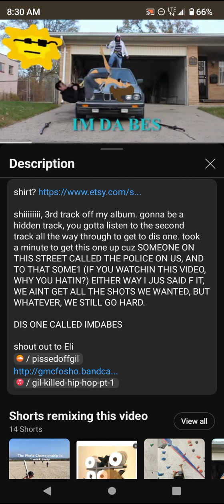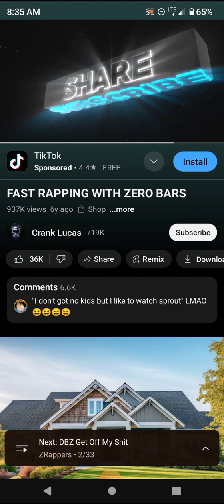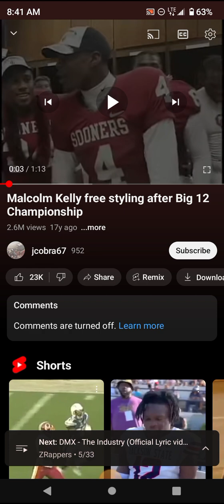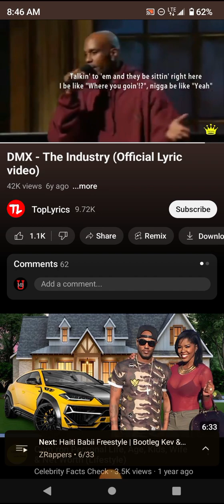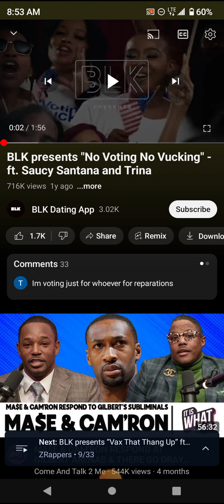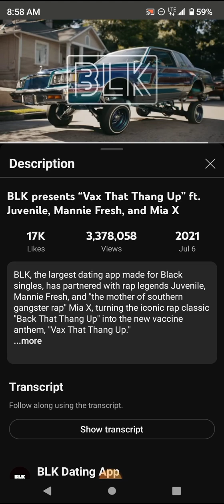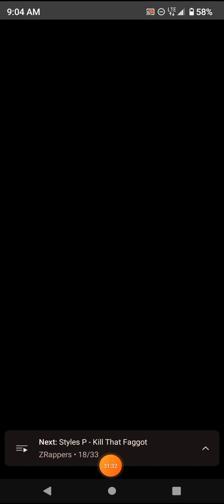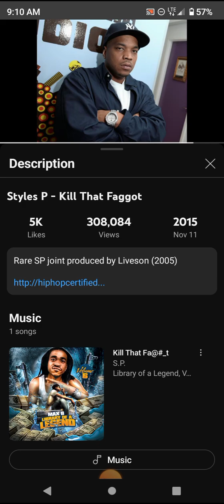MBU Rap 10